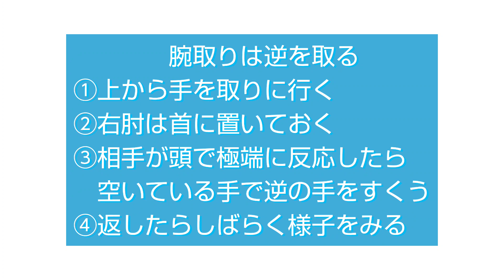腕取りは逆を取る#freestyle